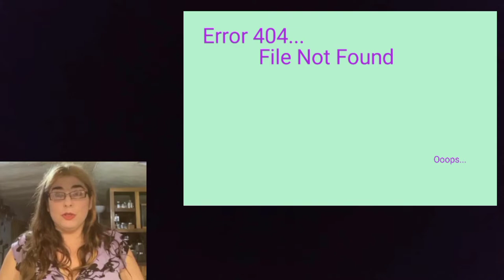FoodNotWaste Apple Scrap Jelly - recipe included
hi, I'm Lexxie and I'm in the US.  Today is international food waste and loss awareness day so I wanted to talk a bit about food waste and ways to reduce it.

I invited some other youtubers to make videos about reducing food waste, check out the hash tag foodnotwaste to find them.

apple scrap jelly (correct proceedure)

add peels and cores to stock pot
add 5 cups/ 1190 ml water
bring to boil and Sim er for 15 min
strain off juice, you should get aprx 5 cups
add 5 cups of strained juice to stock pot
stir in pectin
bring1 to rolling boil for 1 minute
stir in 7cups/1400g sugar
return to a rolling boil and boil for 1 min
skim foam and either refrigerate in containers of your choice or water bath can in 1/2 pint mason jars processing for 10 min (adjusting for altitude as necessary)

check us out on insta @bspoonlspoon